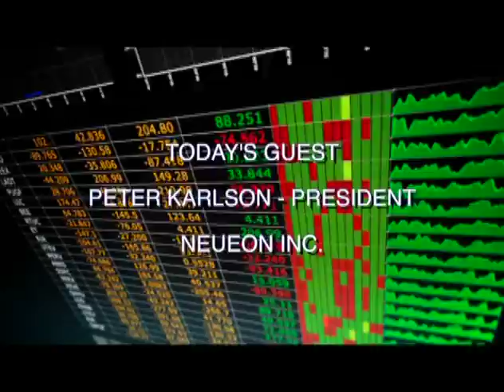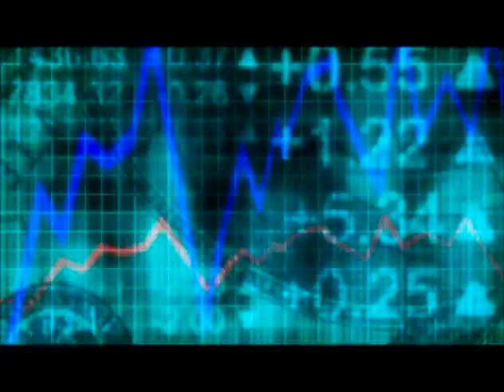7 Small Business Technology Trends Oct. 2015 with Peter Karlson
7 Small Business Technology Trends features Fox Robbins guest, Peter Karlson, President, Neo*Eon Corp..  Peter keeps watch over technology trends in order to counsel small businesses about how they can best take advantage of those trends.  For example, Peter talks about best use of "cloud" computing and the most important, security issues.